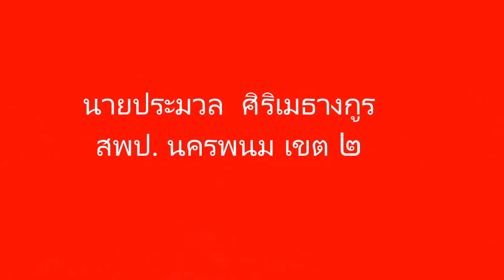วันฟ้าสวย ๑๕ มิถุนายน ๒๕๕๙